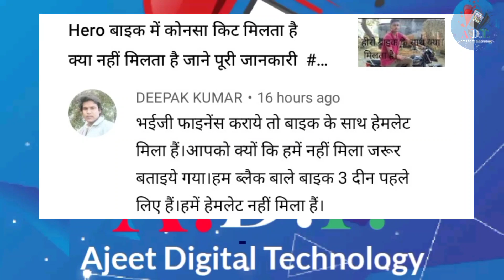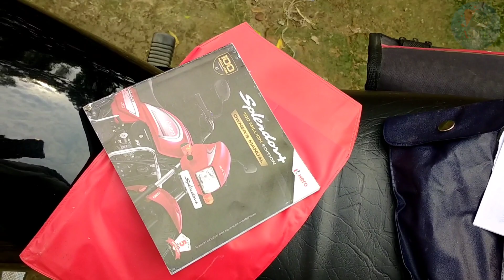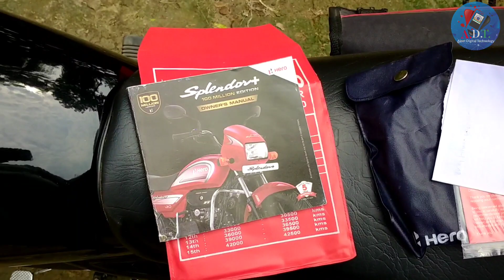Hero Splendor Plus Bike 🏍️ BS6 Ke Sath Keya Milta Hai Accessories Mein Jane Puri Jankari